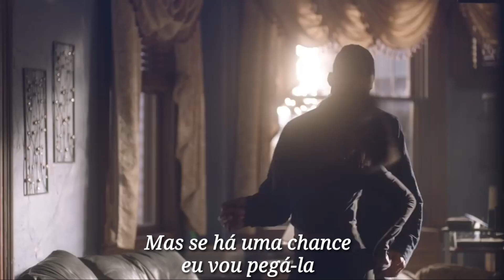Alex e Derek | You Might Be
Serie: Star
Personagens: Alex e Derek | Ryan Destiny e Quincy
Musica: You Might Be - Alex e Derek na serie Star Temporada 2 Episodio 6